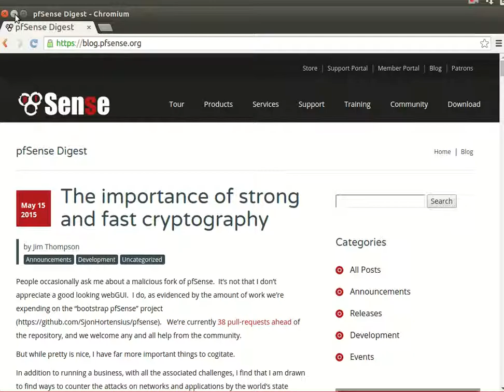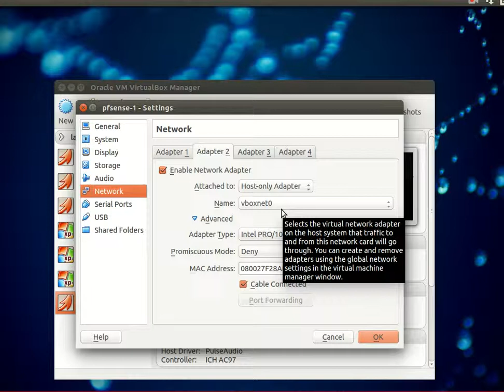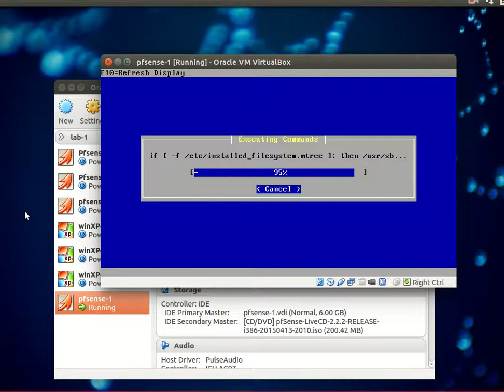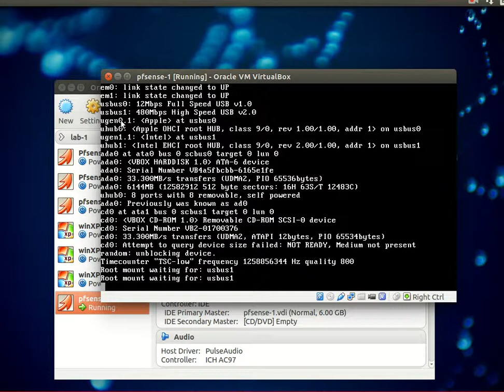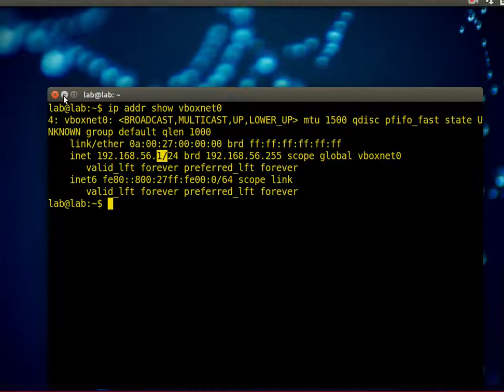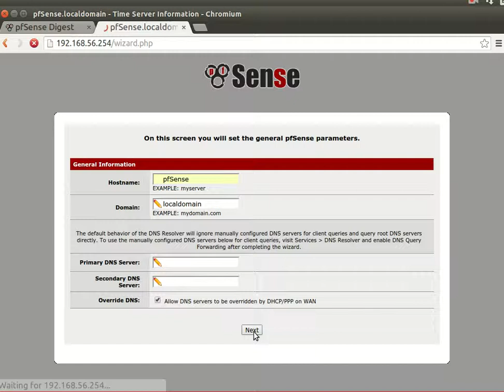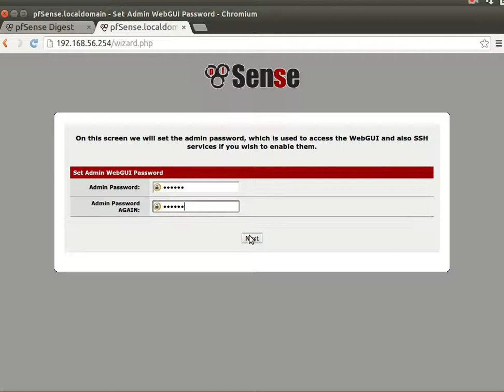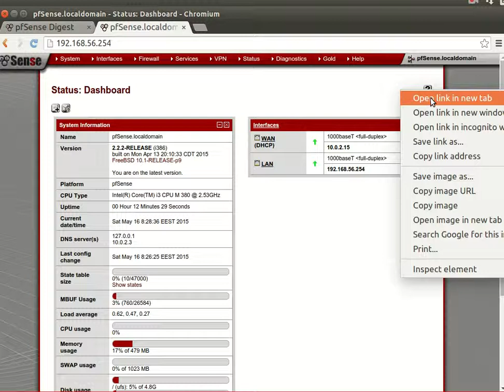4 Pfsense Install the systemAR